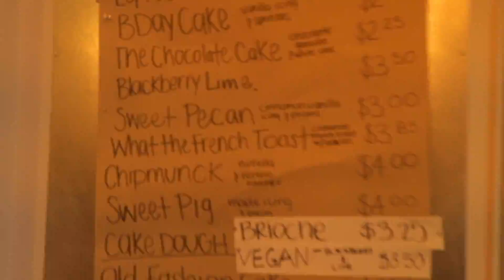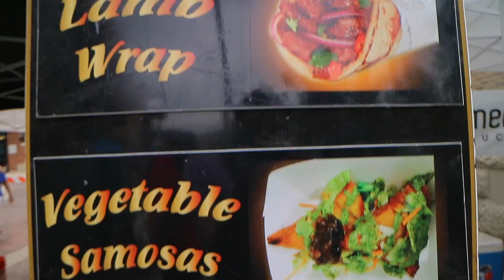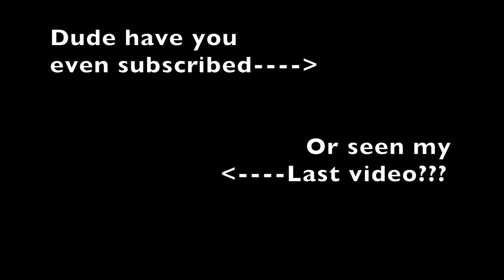The Best place in San Antonio!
I Love San Antonio!